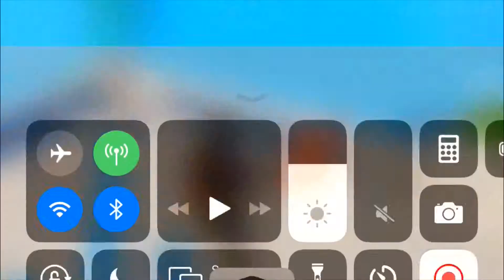The titanic skit